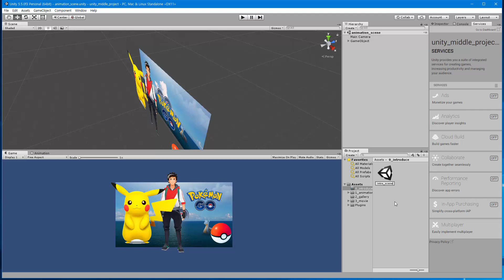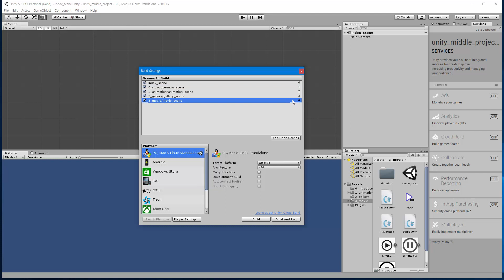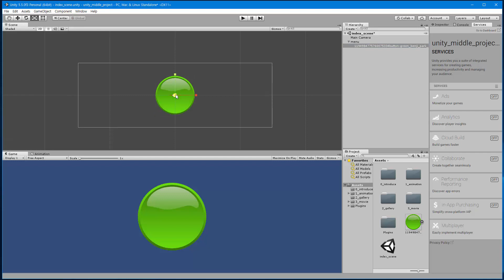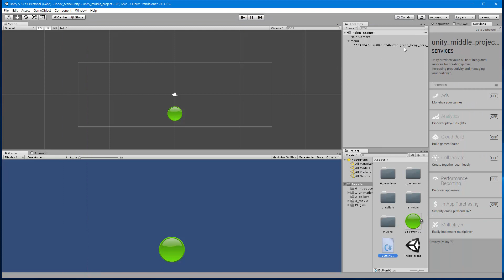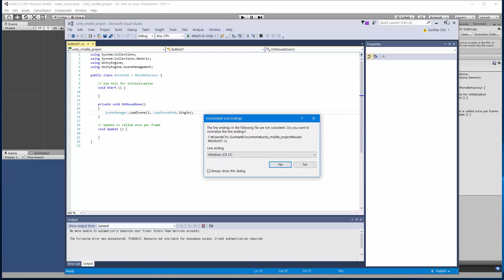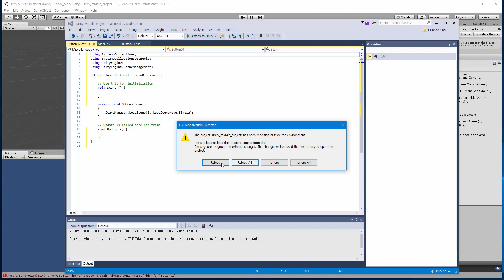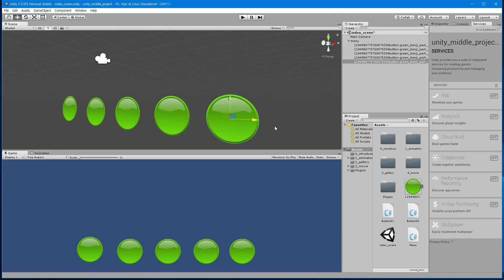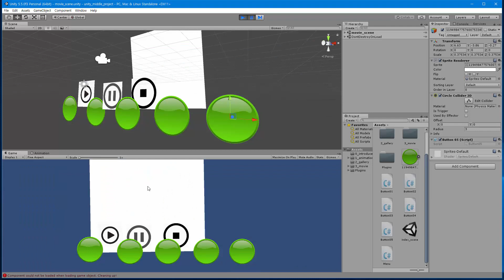2018 unity middle